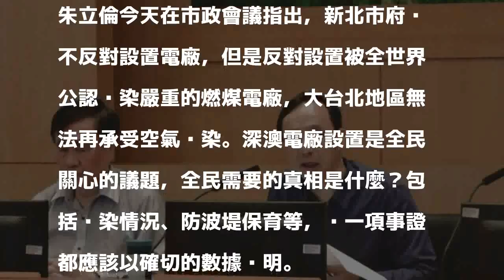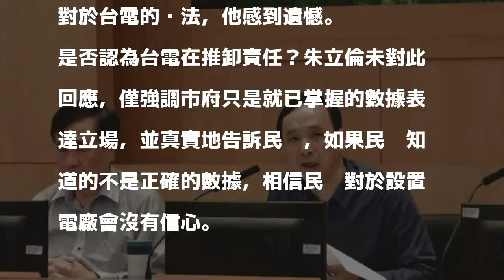保育區增設堤防新北沒意見？ 朱立倫：與事實不符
〔記者賴筱桐／新北報導〕台電深澳燃煤電廠案擬在漁港保育區內新增堤防，引發環保爭議，台電強調，事前曾與當地漁民溝通，新北市政府對於調整保育區範圍，基本上沒什麼意見。對於台電的說法，新北市長朱立倫今天澄清與事實不符，稍晚市府將召開記者會對外說明。

發表評論評論如下。